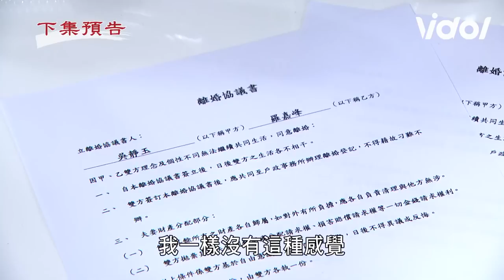天道EP71預告／丹青再與子昇結婚竟慘遭光亮毒手 文堯盜走長勝救命金條求放過靜玉安潔 Fight For Justice｜三立娛樂星聞